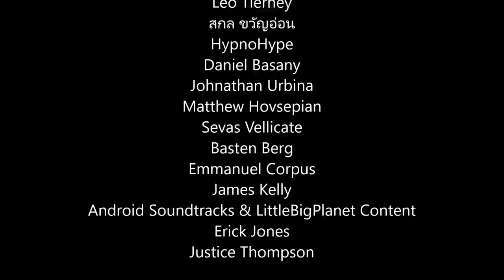Halo 3 - Playing As Jason Jones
We've done wacky videos in the past where we've played as a bunch of creatures like rats, fish, birds, etc. Well for today's video, we're going to be playing as Jason Jones, the co-founder of Bungie!